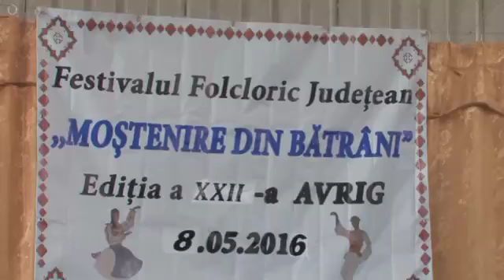Ansamblul Cibinul Festival Avrig